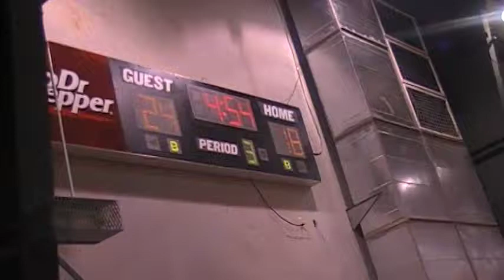2010 AAU 14U/8th Grade Boys Basketball Division II 6th Place Texas Hotshots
2010 AAU 14U/8th Grade Boys Basketball Division II 6th Place Texas Hotshots